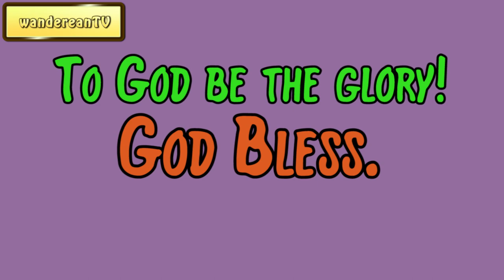Ephesians 2:1 - Life From The Dead || Charles Spurgeon’s Sermon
Charles Spurgeon
Sermons